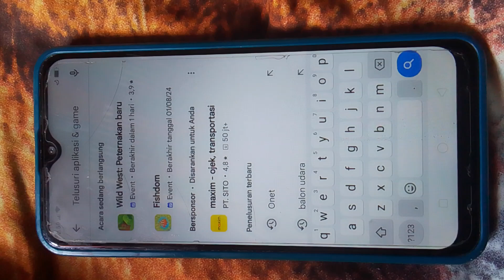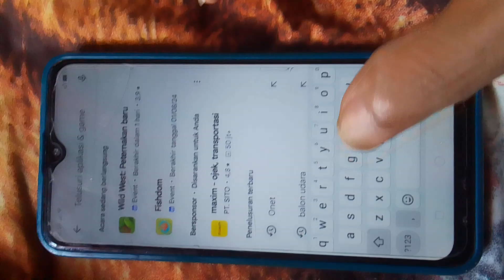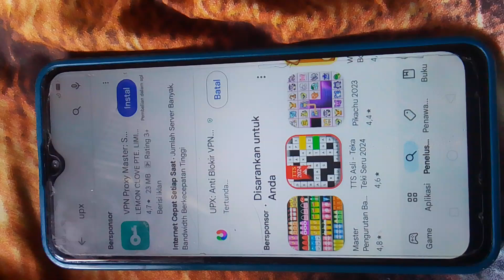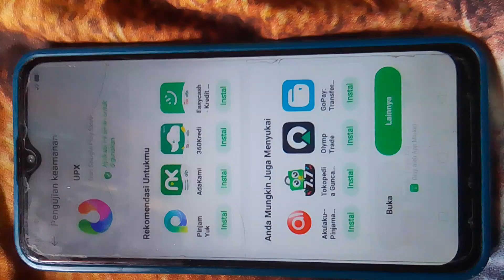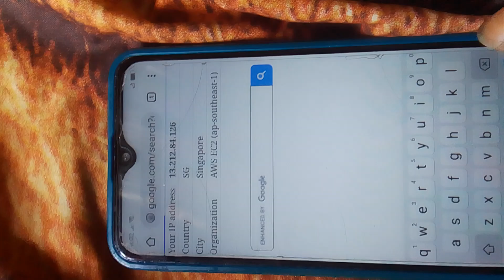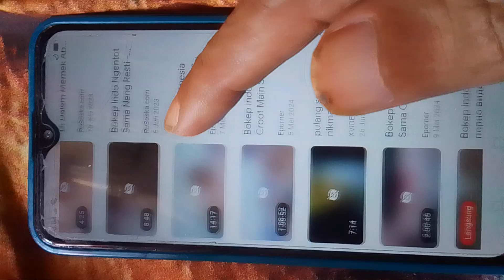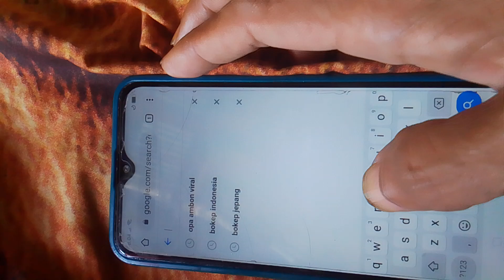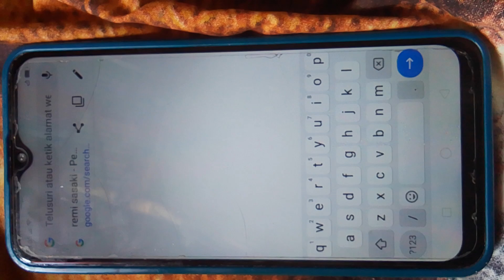Cara menonton film dewasa dengan cepat tanpa ribet di aplikasi khusus terpercaya berpengalaman.